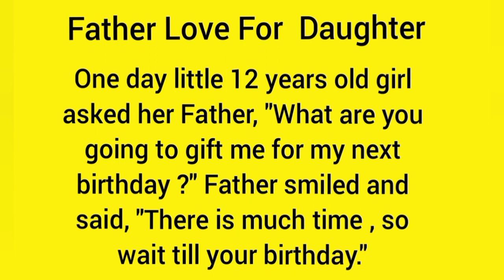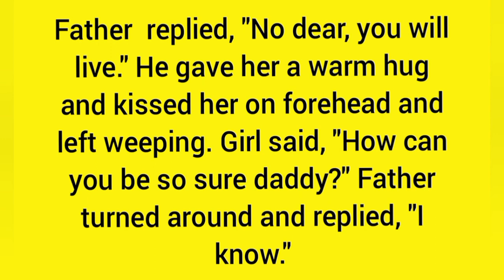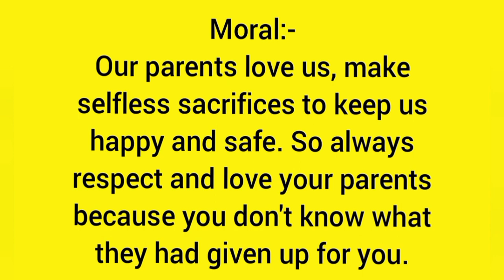English story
Spoken English